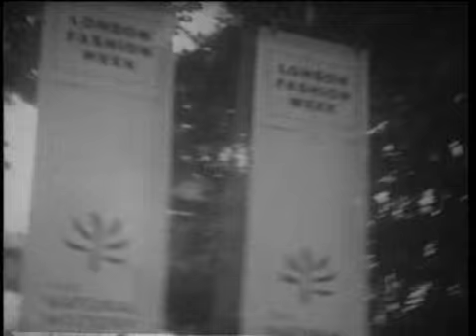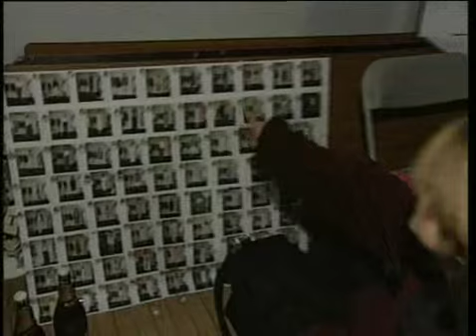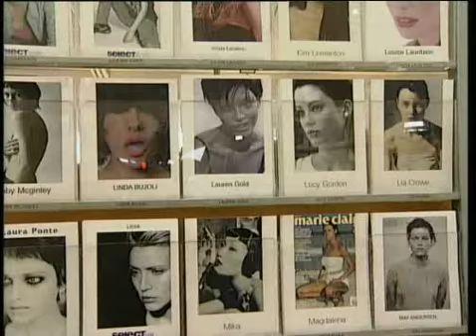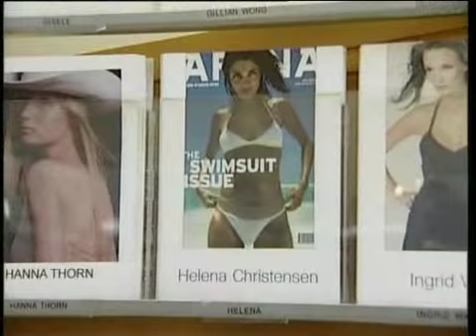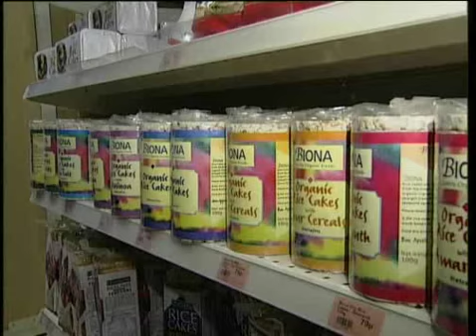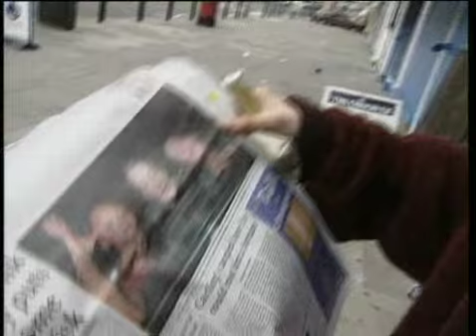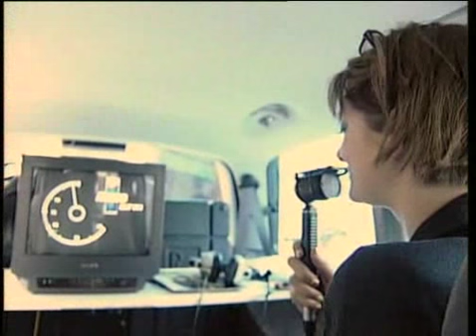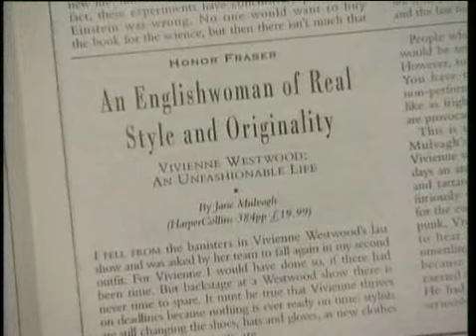Honor Fraser at London Fashion Week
Honor Fraser, who's now a gallery owner, was once and briefly a supermodel in order to raise money for her family's castle. This is one of the few videos on the Net that feature her. While she comes across as smart and genuine, the ludicrousness of 1990's fashion is very evident.